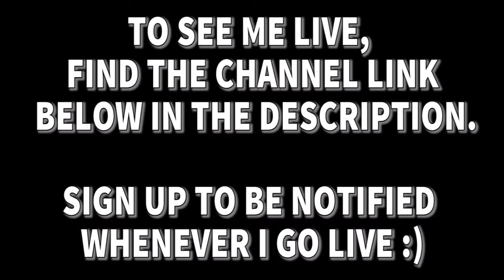Arch Enemy - Sunset Over The Empire Cover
Arch Enemy - Sunset Over The Empire Cover in this Arch Enemy cover performed, I perform the song  Sunset Over The Empire With My Improvisation.

To follow me on Session Live, click on the following